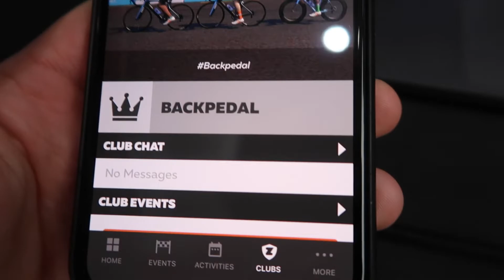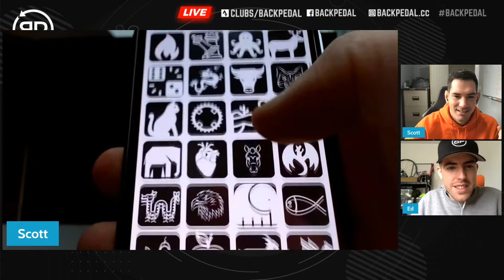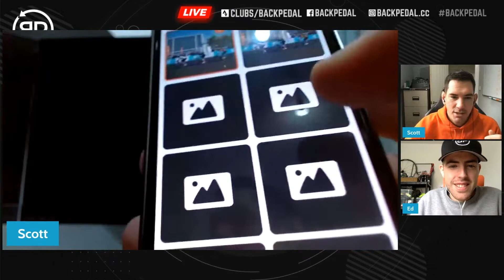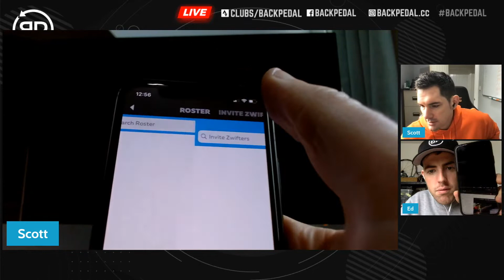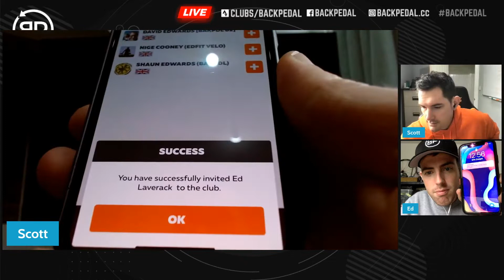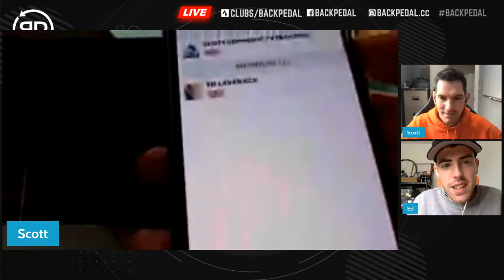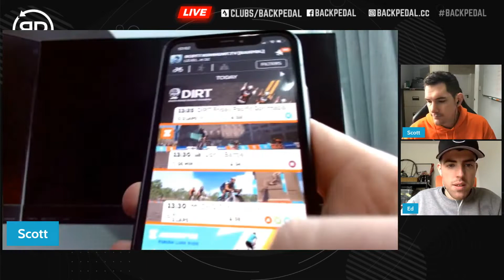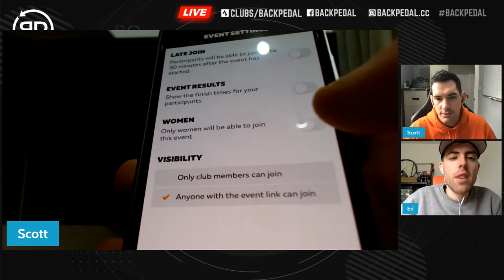Setting up a ZWIFT CLUB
Scott was selected to set up a Zwift Club so it was either KOM hunt tv or Backpedal... luckily he chose the right one and we now have a Backpedal Club on Zwift! We're not sure we can give you a link to the club so you may need to get invited if so then we are limited to the number of invites and you have to make sure you are following us to allow us to send you an invite.